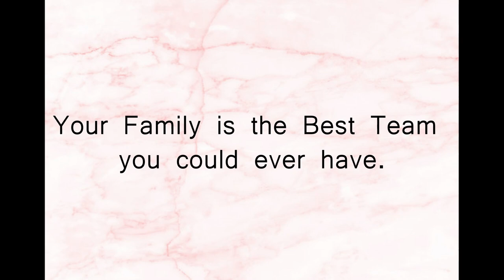✈VLOG #3.2 |KULITAN WITH FAMBAM | DALAGANG PILIPINA | MANILA | CABIN CREW LAYOVER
Happy to share with you our kulitan moments!

I hope you enjoy my first and second vlogs!